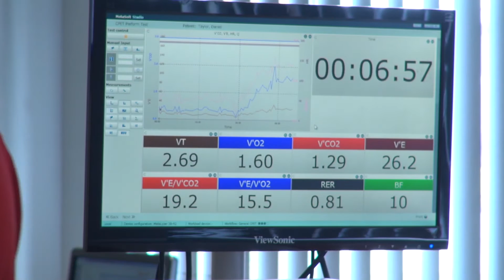School pupils visit Staffs Uni sports labs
Sports science experts from Staffordshire University have been teaching pupils from The Kings CE (A) School about health, fitness and sports physiology.

Pupils took part in hands on sessions with the chance to a try out  the University's specialist equipment.

They were joined by former Ladies’ England Goalkeeper Rachel Brown-Finnis after their PE teacher, and Staffordshire University graduate, Dan Dawson secured funding the Sky Sports ‘Living for Sport programme’ to inspire and engage young people through sport.